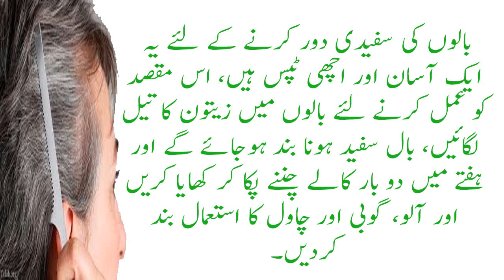Stop Hair Whitening Hair To Black Permanently Naturally